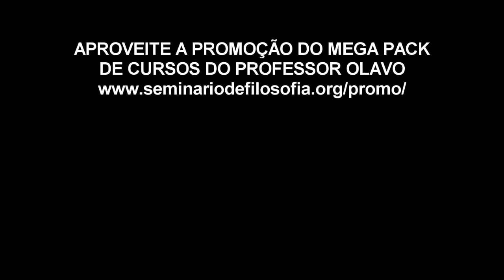221 - Recomendação de livros de literatura - Vivemos no Niilismo?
Lista de livros no primeiro comentário do vídeo.